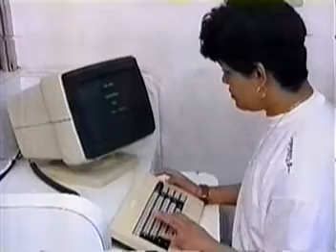Reportagem da TV Record em 1985 – UTI do Hospital Israelita Albert Einstein